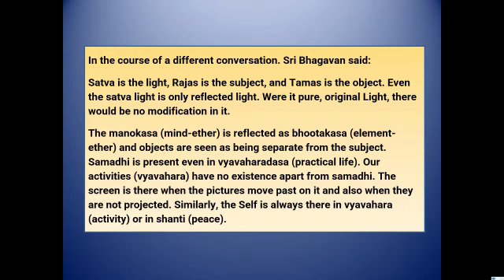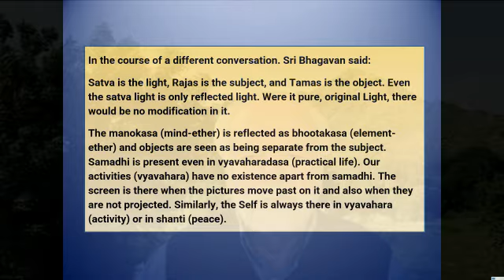The Self is always there - Ramana Clips Talk # 497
Ramana Maharshi: The screen is there when the pictures move past on it and also when they are not projected. Similarly, the Self is always there in vyavahara (activity) or in shanti (peace).

My book “Forty Verses on Reality by Ramana Maharshi with comments” is available from Amazon.
It is free with Kindle Unlimited.